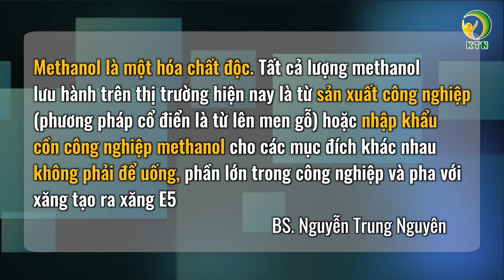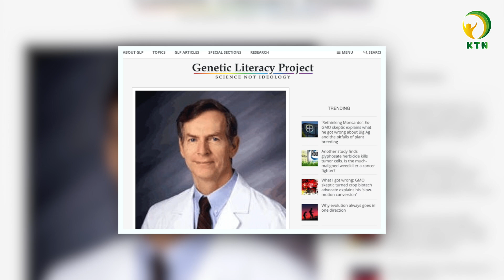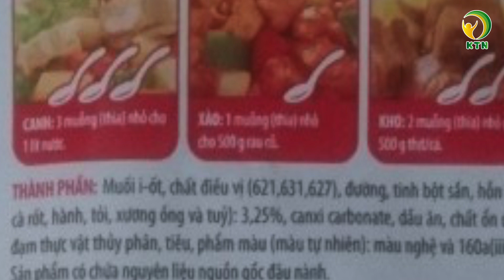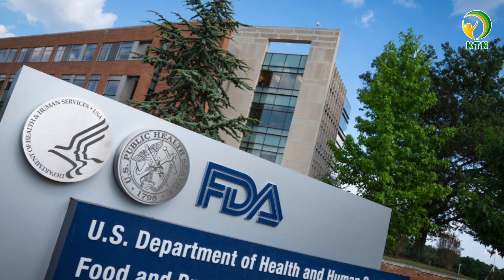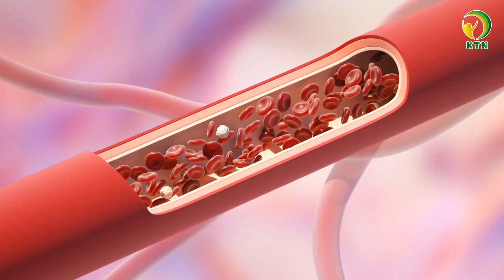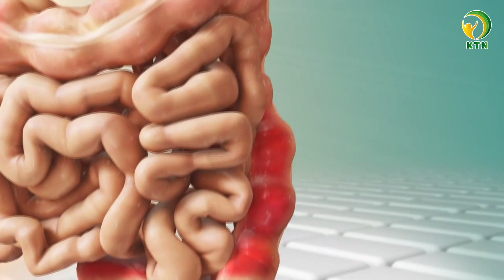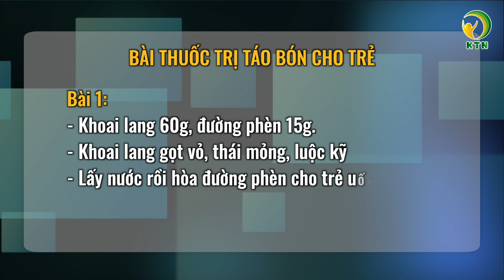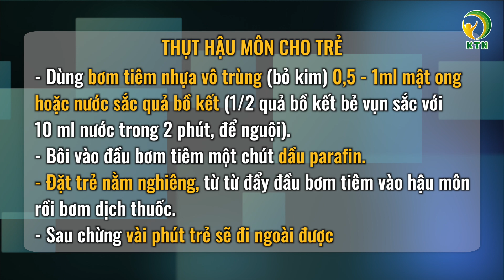Tin sức khỏe số 9:Ngộ độc ‘CỒN CÔNG NGHIỆP’ không ngừng tăng, Có nên uống thuốc bổ não thường xuyên?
Kính chào quý vị! Kính chúc quý vị 1 ngày mới tràn đầy năng lượng và cùng lắng nghe bản tin sức khỏe của KTN, đầu tiên vẫn là những nội dung chính trong chương trình hôm nay:

0:35 Nạn nhân ngộ độc ‘cồn công nghiệp’ vẫn không ngừng gia tăng
2:22 Bột ngọt (mì chính) có gây độc thần kinh? Và nên thay thế bằng hạt nêm không?
7:14 Đau đầu, chóng mặt: Có nên uống thuốc bổ não thường xuyên?
8: 57 Phương pháp xoa bóp trị chứng táo kết ở trẻ